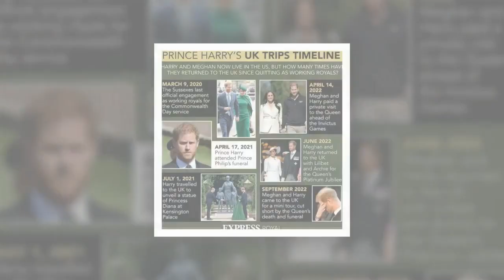William and Kate set to extend olive branch to Harry